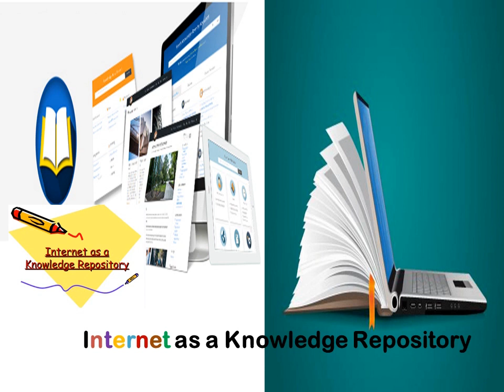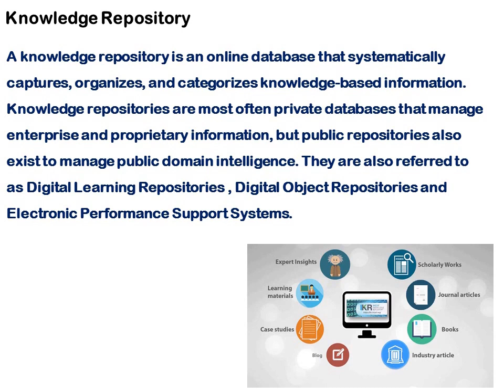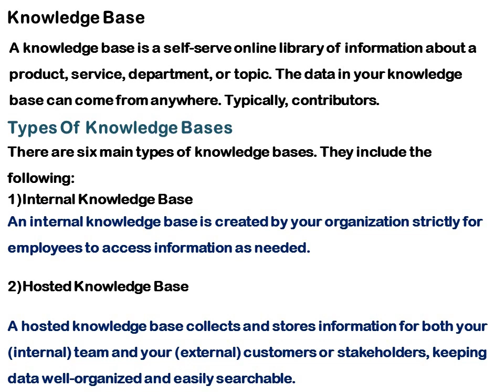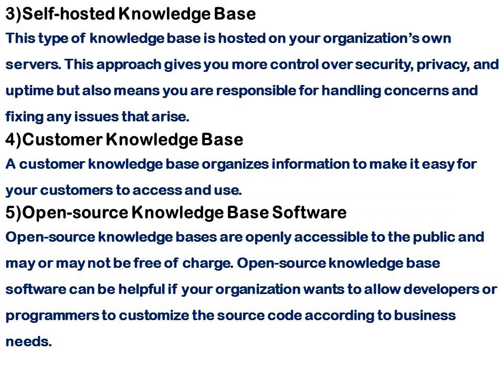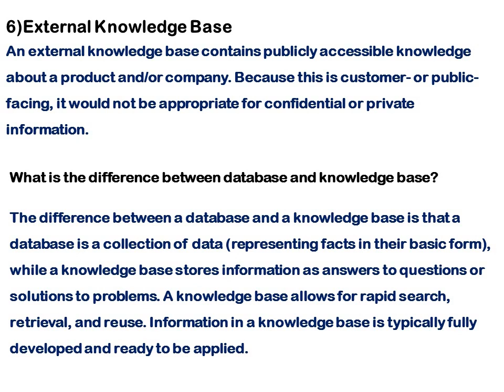Internet as a Knowledge Repository | ഒരു വിജ്ഞാന സംഭരണിയായി Internet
Kerala University
Second Semester
B.Com
Informatics & Cyber Laws
Module-2
 Knowledge Skills for Higher Education